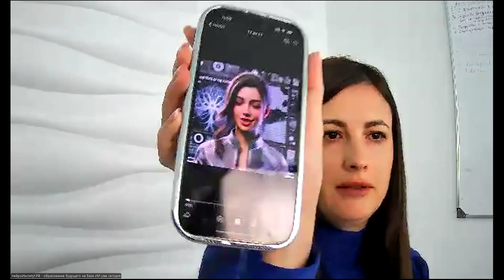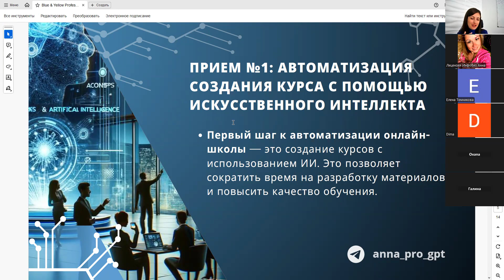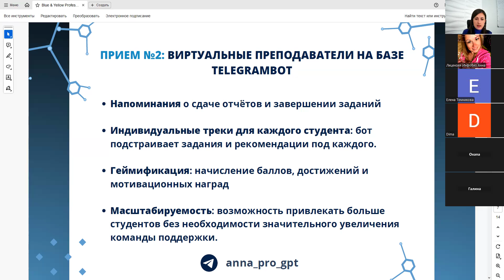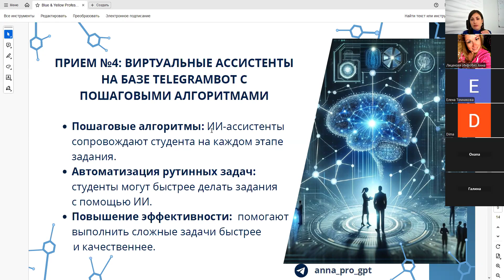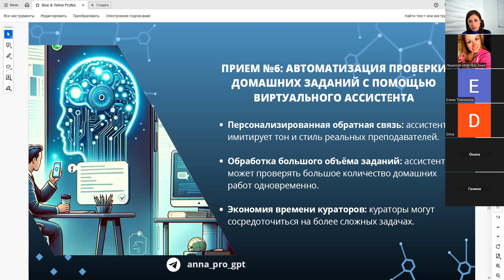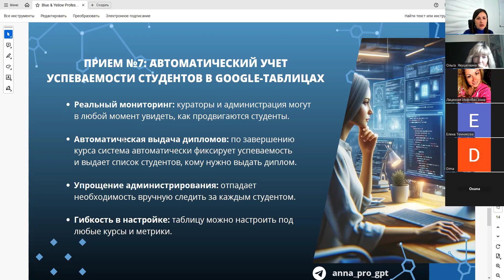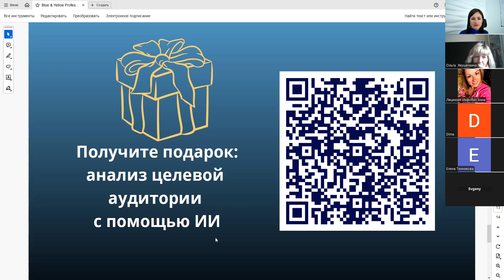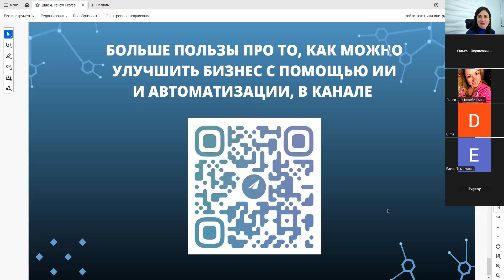Лекция "Как автоматизировать онлайн-школу с помощью на 95%" на примере НейроИнститут.РФ